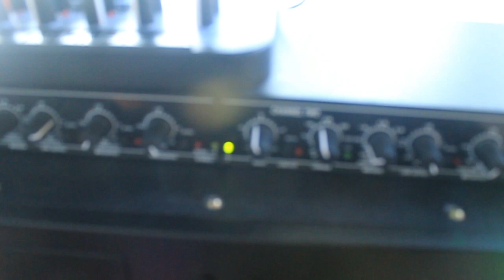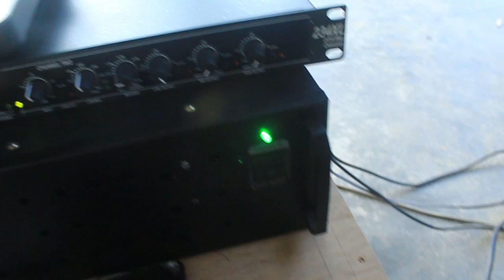Tes MIDEL 4 INCH dan compare box CLA X MINISCOP😄😄